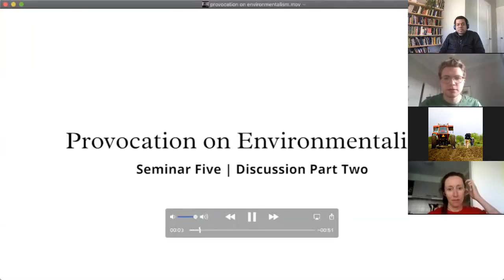Extinction Rebellion (Robin Boardman--Pattinson) :: Activist Graduate School (Micah White)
Robin Boardman In Conversation With Micah White, co-creator of Occupy Wall Street, On The History, Strategy And Theory Of Extinction Rebellion.

Robin Boardman:     I guess, just to introduce myself, yeah, my name's Robin Boardman. I dropped out of university last year to help start a rebellion against the UK government. Doesn't mean I don't like a bit of activist academia though. Yeah, I've been working on this since the start, basically. I helped co-found the Rebellion. It was a bit of project rising up the network, a sort of decent decentralized network that came beforehand and has taken off in a viral way since. Yeah, we've been sort of cultivating some of that energy through a different kind of story, a different kind of structure as well.

Micah White:        Great. Okay. So I'm going to show some of [crosstalk 00:00:50].

Robin Boardman:     Yeah, you asked about getting on board with the Activist Graduate Academy. I mean, one of the key things we've been doing is learning from previous movements and learning, looking at the research basically and how this stuff happens and not just whipping up some theories in group circles. One of the key texts that we looked at was the End of Protest. That was the one we studied beforehand. That's how I kind of started to follow some of the what you've been doing, Micah, and then I saw this pop up and I thought that sounds like a good thing to continue that study, continue that research.

Micah White:        Cool. What are some of the ... Before I move ... I'm curious. What are some of the other books that, or resources, that Extinction Rebellion has been drawing on?

Robin Boardman:     Yeah, sure, so there's a book called This is an Uprising by Paul Engler and Mark Engler, his brother. Very fantastic book about momentum-driven organizing. There's How Civil Resistance Works by Erica Chenoweth, where you get that 3.5% figure needed to create social change. Some of the others include more environmentally-related issues like Charles Eisenstein, the Climate: A New Story, focusing on the biodiversity element to the environmental process and not just the carbon-reductionist element of climate.

Micah White:        Cool. Okay, so I'm going to show a provocation from ... This is from the course on, the seminar on feardism. Let's see, and this is about ... It's a minute long and it's about environmentalism. So hold on one second. Let me share my screen. Let's see. Here we go. Okay, can we see it?

Robin Boardman:     Yeah.

Micah White:        Here we go. Okay.

Micah White:        I'll tell you what I honestly think. I believe that the leadership of the environmentalist movement is to blame for the failure of environmental protest, and probably as guilty for climate change as the polluters themselves. I'm sorry for your generation, but we will never stop climate change. That time is over, and the reason why it's over is Bill McKibben, Naomi Klein, 350.org, and those organizations who use tactics that they knew were going to fail. The idea of doing climate marches? Come on. We had just had Occupy Wall Street. Like, seriously. We can't just blame the opposition and say it was Shell, Exxon, and these people. It's like no, at a certain point, what about our leadership? They were the ones who told us what to do, but now the environmental movement is over. We will never stop climate change.

Micah White:        Okay, that's the provocation, and I think that in many ways, why Extinction Rebellion is exciting is because it's coming out of ... after that moment.

Robin Boardman:     Yeah. Out of that frustration.